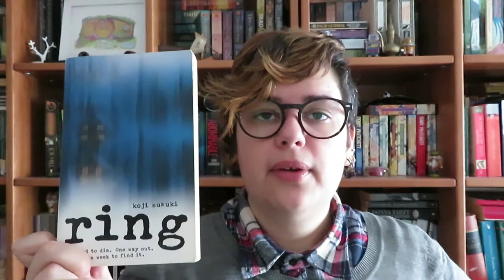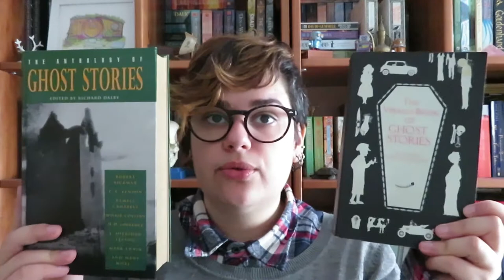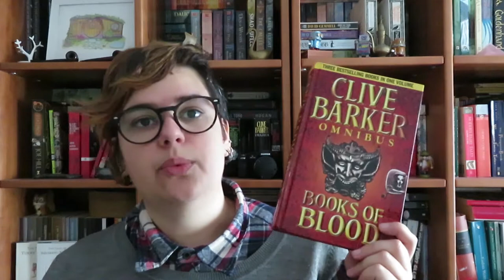Dia 7 | 6 Livros de Horror para ler em 2019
📚 Dia 7 de Bookish Vlogmas - hoje vamos falar sobre livros de horror que quero ler para o ano que vêm.

Livros mencionados!
- Ring the Koji Suzuki
- The Omen de David Seltzer
-The Anthology of Ghost Stories de Richard Dalby
- The Virago Book of Ghost Stories de Richard Dalby
- Books of Blood de Clive Barker
-  The Terror de Dan Simmons